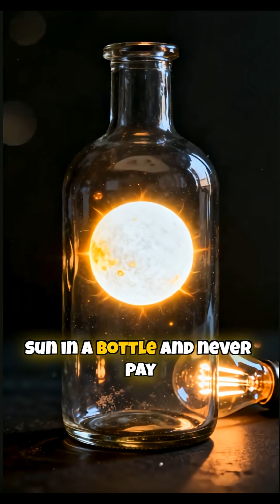The Dyson Sphere: Humanity’s Plan to Own the Sun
Humanity’s next big project: The Dyson Sphere. 🛰️ Here’s the deal: To power our future, we need more energy than Earth can provide. The solution? A massive swarm of solar collectors orbiting the sun. ☄️ It’s not sci-fi anymore—scientists are already mapping out how we can use asteroid mining to build it. We’re literally moving toward infinite energy. ⚡️